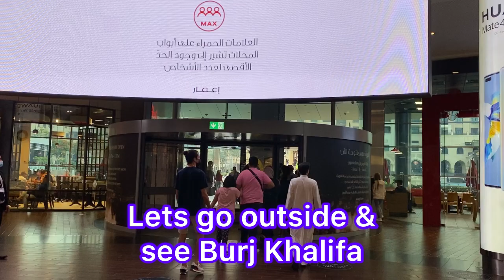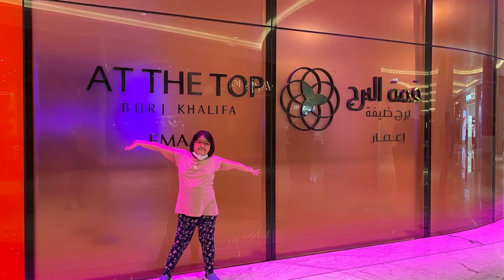Explore the views of Burj Khalifa || The Dubai Fountain || Hardworking Mira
At over 828 metres (2,716.5 feet) and more than 160 stories, Burj Khalifa holds the following records:

Tallest free-standing structure in the world.
Highest number of stories in the world.
Highest occupied floor in the world.
Highest outdoor observation deck in the world.
Elevator with the longest travel distance in the world.
Tallest service elevator in the world.

Outside by: Ikson
King by: Jeff Kaale
Relaxing Ballad by: Alexander Nakarada